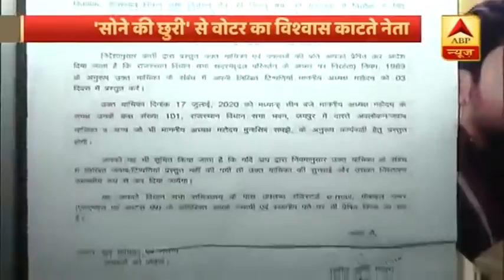राजस्थान सरकार को किसकी ज्यादा चिंता- 43 साल के Pilot की या नौकरी के लिए ठोकर खाते युवाओं की?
राजस्थान में इन दिनों जमकर सियासत हो रही है. युवा नेता माने जाने वाले 43 साल के सचिन पायलट ने कांग्रेस से बगावत कर दी है. लेकिन उनकी बगावत कुछ काम न आई. कांग्रेस में उनकी किरकिरी हो चुकी है, जबकि बीजेपी में जाने की बातों को वो खुद ही खारिज कर चुके हैं. लेकिन राजस्थान के इस सियासी तूफान में नौकरी के लिए दर-दर की ठोकरे खा रहे युवाओं की सुध कोई क्यों नहीं ले रहा?